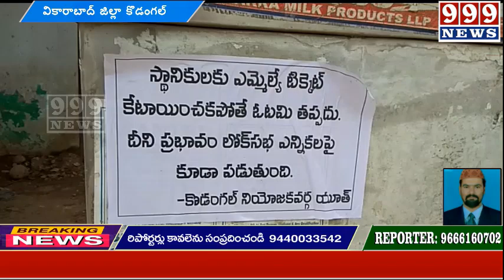.వికారాబాద్ జిల్లా కొడంగల్ నియోజకవర్గ టికెట్ స్థానాకులకే ఇవ్వాలని గుర్తు తెలియని...